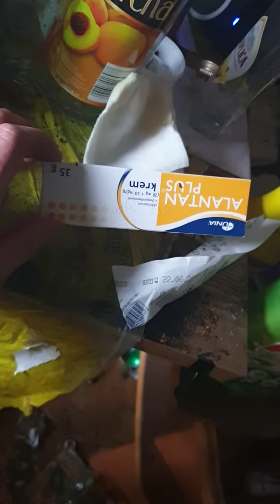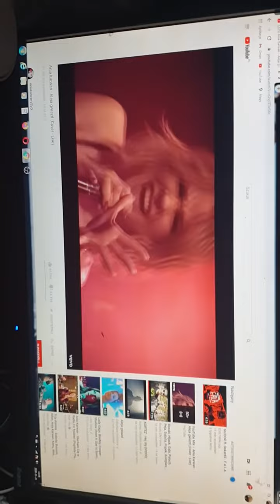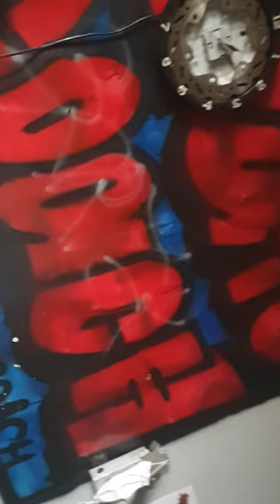Pani Rysia gwiazda internetu| PatoCoach VIP 2